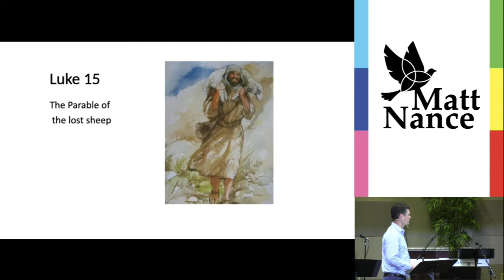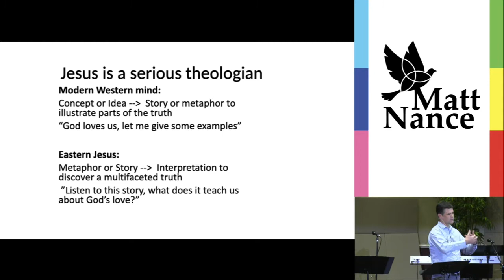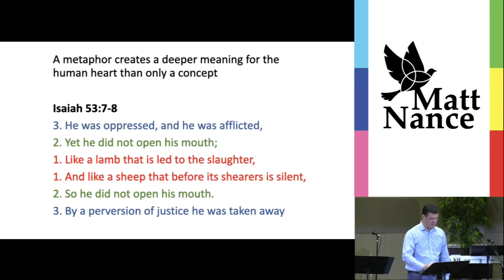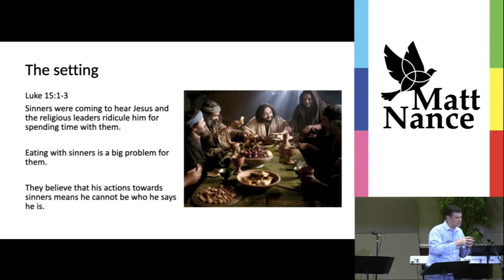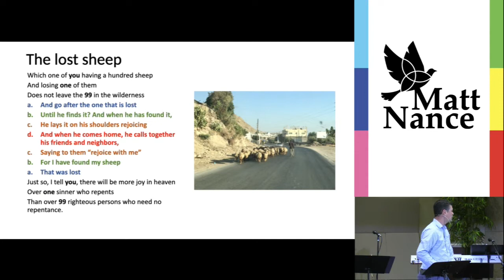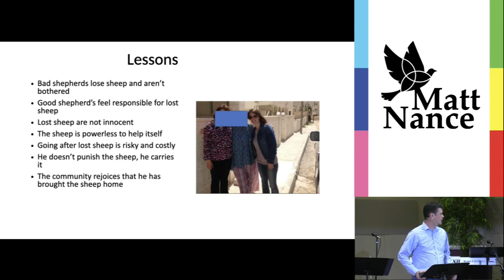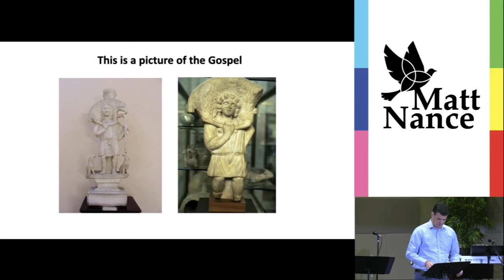The Lost Sheep (feat. Matt Nance)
Morrison Hill Christian Church meets every Sunday in Kingston, TN. We hold two services each Sunday (one at 9:00a and one at 10:30a), and this is a livestream of our 9:00a service for October 31st, 2021.